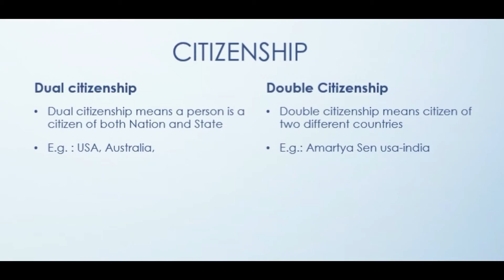CITIZENSHIP IN INDIAN CONSTITUTION BENGALI || DOUBLE VS DUAL CITIZENSHIP ?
CITIZENSHIP IN INDIAN CONSTITUTION HINDI, DOUBLE CITIZENSHIP, DUAL CITIZENSHIP & SINGLE CITIZENSHIP

Please subscriber to my channel for exam related video that will help you in your preparation of different govt. exams (ssc, ldc, bank, ibps)